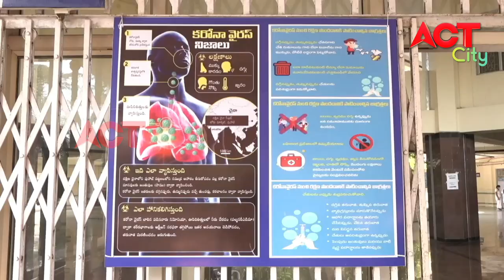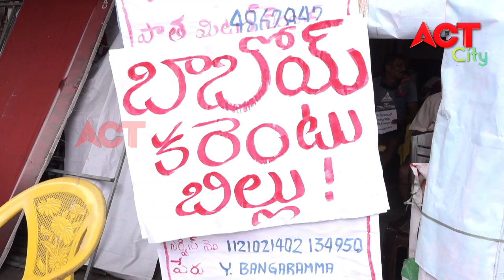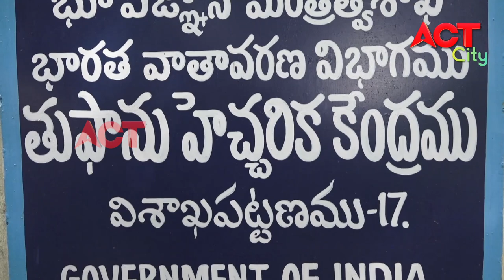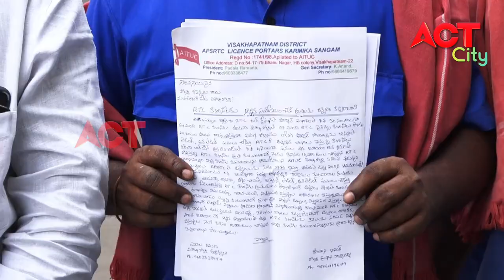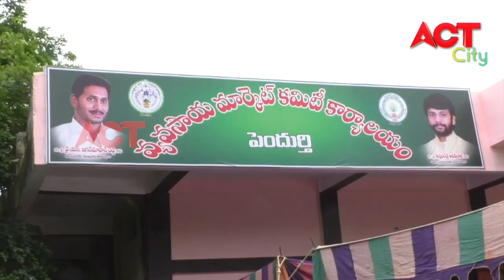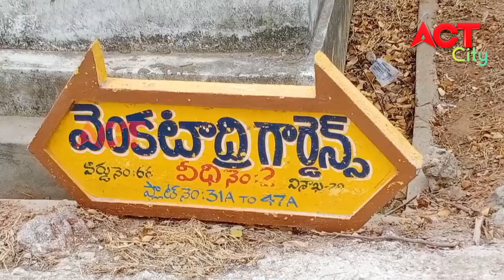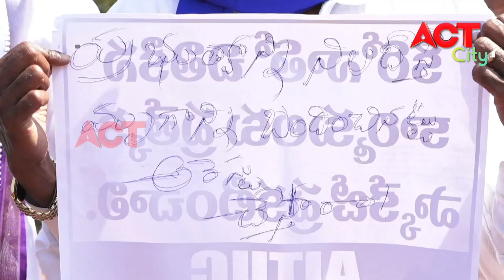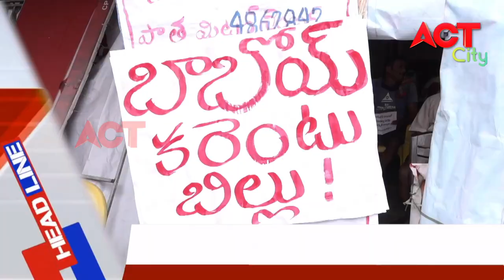EVENING ACT CITY VIZAG NEWS 18-05-2020